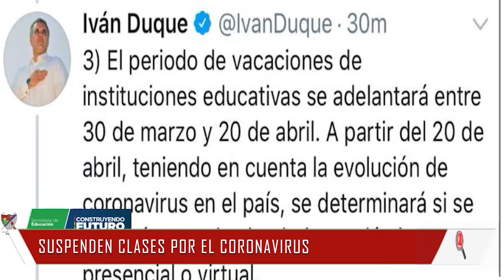GOBIERNO NACIONAL SUSPENDIÓ LAS CLASES EN TODO EL TERRITORIO COLOMBIANO